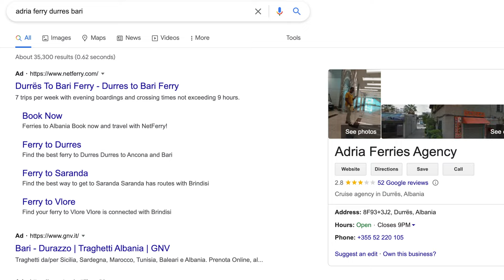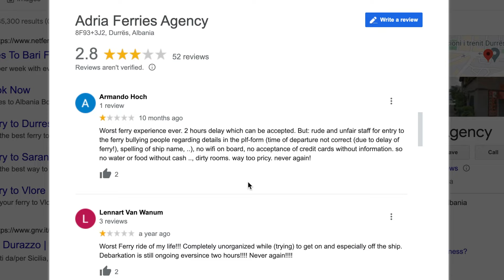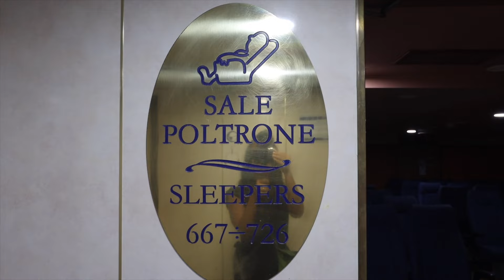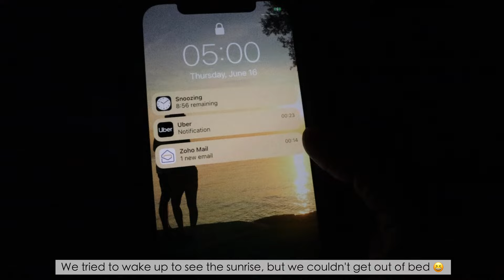IS IT WORTH IT? | (ADRIA OVERNIGHT ferry review from Durres, Albania to Bari, Italy)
What a crazy overnight ferry experience! I thought we were going to travel in style because I never even looked up this ferry before we boarded, but G knew a lot better what we were getting ourselves into...

It was an experience, that's for sure! But was it worth it? I don't know. It was pretty expensive to us... but you can decide for yourself after you watch the video!

We did wake up in Italy though! And ended up having 3 awesome days in a region of Italy we've never visited before!

If you have any questions, please let us know! We are always happy to help.

XO,
Aimara & Gordon